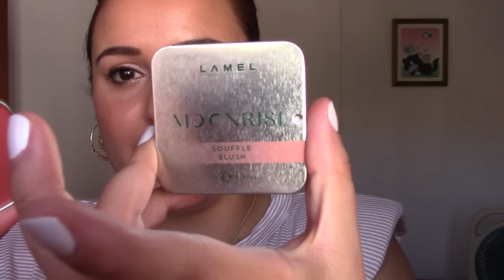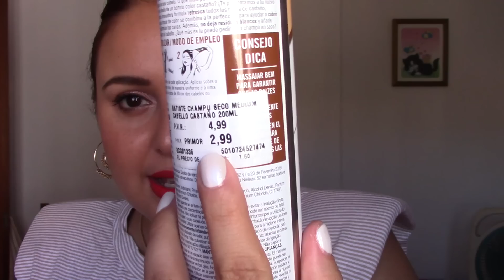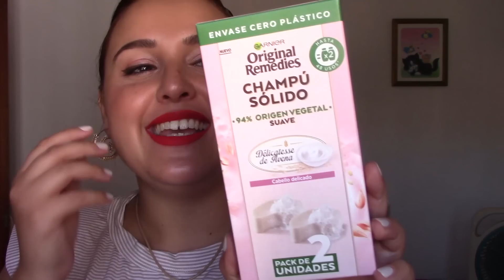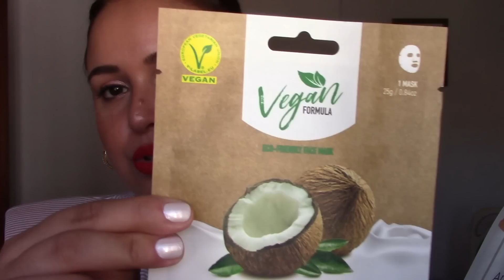HAUL SEPTIEMBRE/OCTUBRE: LEFTIES, TECHNIC, W7, LAMEL, CORAZONA...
En los labios llevo el tono rojo de los líquidos mate de Leticia well que parecen un lápiz. Y en las uñas llevo un tono blanco metalizado de una cole pasada de Mercadona